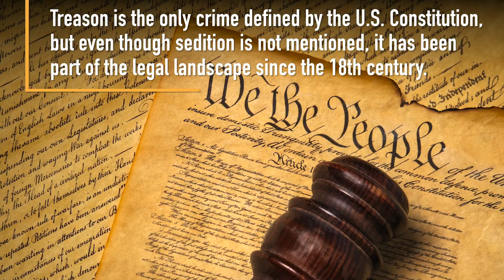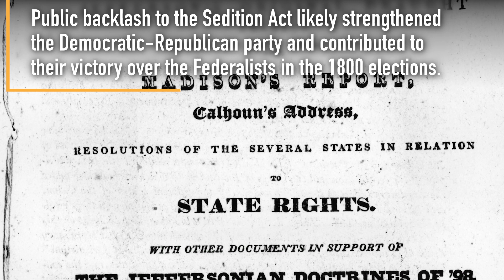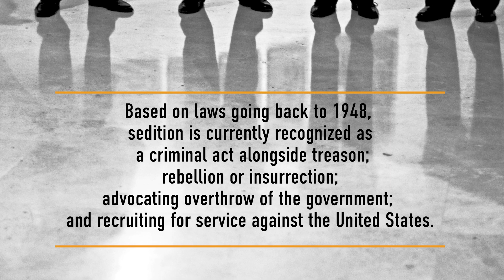Is Sedition Like Treason?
What exactly is sedition? Is it in the constitution? The term describes acts or words encouraging insurrection against the government but the legal definition of sedition has changed over time. For now, it remains to be seen how breaking into the Capitol building — and inciting people to do so — will be defined by U.S. law.